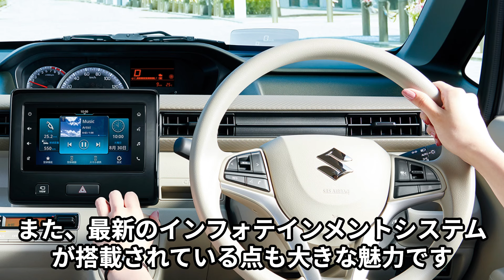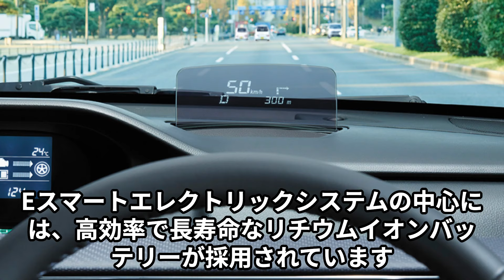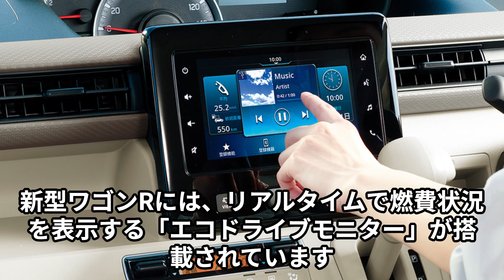【スズキ新型ワゴンR】2025年登場？！驚きの進化全貌！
関連動画
２０２５年に登場する、新型 軽自動車バン 4選！ホンダ新型バモスバン・スバル新型760バン・スズキ新型キャリイバン・ホンダ新型T500バン！
【ジムニー徹底比較】普通車ジムニーシエラは何が違う？愛車が軽ジムニーの車屋女子2人が解説！燃費や維持費、走行性の違いは？JB64/JB74
【驚愕】軽自動車の排気量660cc→770ccへ？軽自動車新規格の改定案とその影響を解説！
【トヨタ新型ハイエースミニ】2024年最新情報、あのハイエースがコンパクトサイズに？！
【ダイハツ新型タント】2024年、フルモデルチェンジで軽自動車市場で再びトップの理由
動画の画像は予想情報に基づいて作成している場合、正式な画像とは異なりますのでご了承ください。